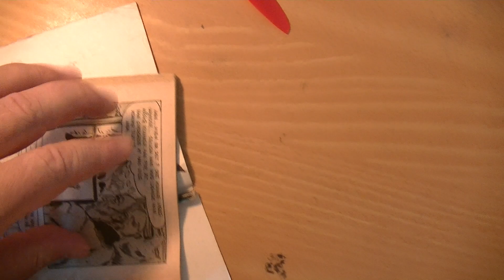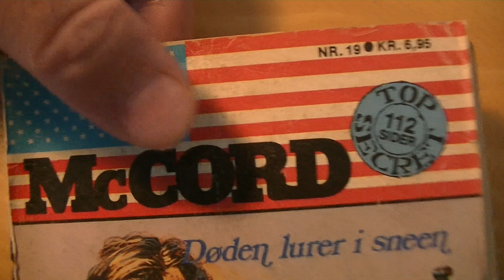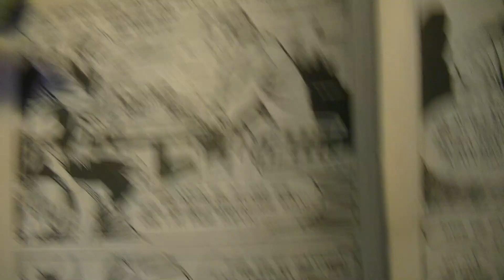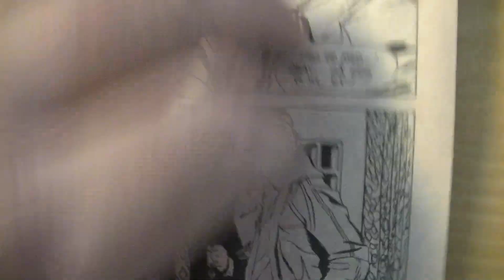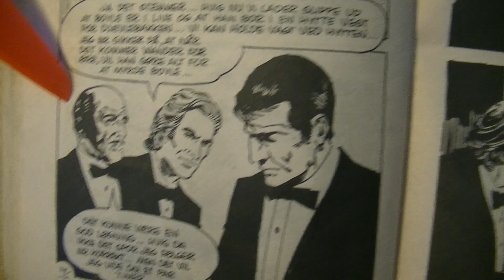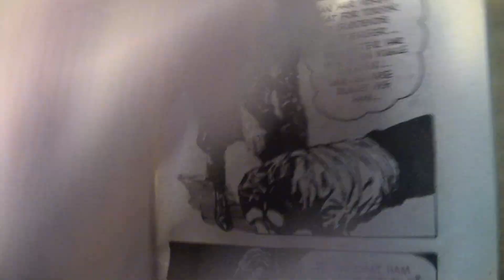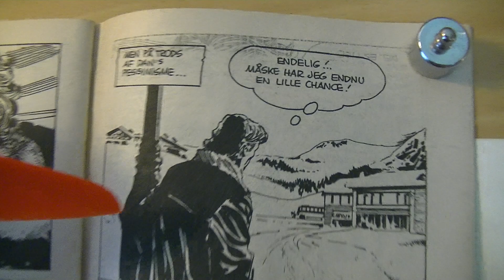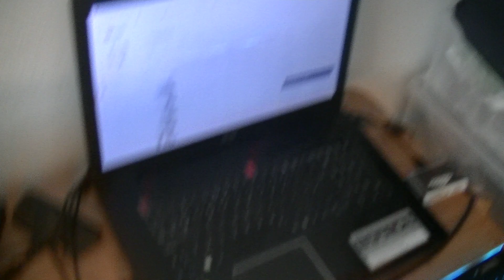MongoTV_6544 - JOHN LÆSER - Del 106 - McCORD Nr.19 - Del 4 - Døden Lurer i Sneen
DEL 106 - God FREDAG AFTEN og weekend. Jeg fik så ikke helt oplæst det pocket blad færdig. Det må jeg forsøge imorgen lørdag. Klokken den er over 18 nu, og jeg er ved at være træt og varm. Jeg har optaget en masse forskelligt video hele dagen, selvom jeg ikke har lyst. Varmen er kommet tilbage igen, men først sent eftermidag som klokken 15-16 stykker, og nu er solen ved at gå ned. Men det er nok til, at jeg ikke gider nu, sidde med lukket altandør og vinduer i en 26 grader varm og lummer stue i 40 minutter og oplæse. Fik oplæst næsten 20 minutter. Nu vil jeg hoppe i seng, og finde et eller andet at se på DR TV.